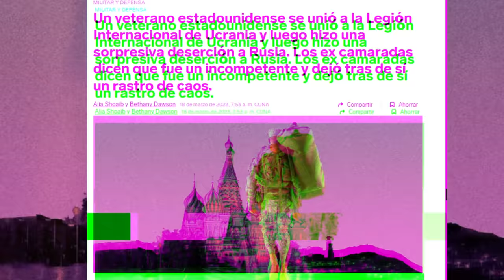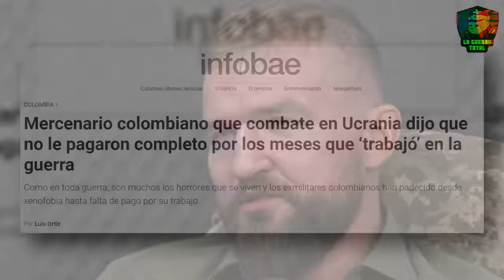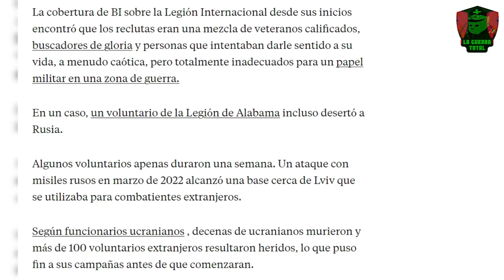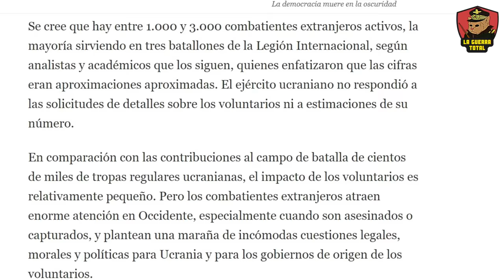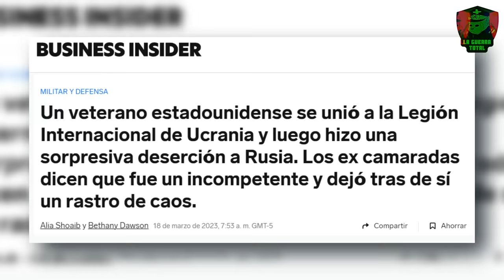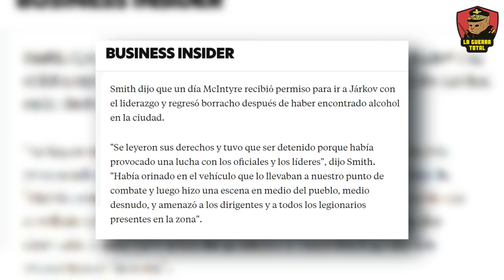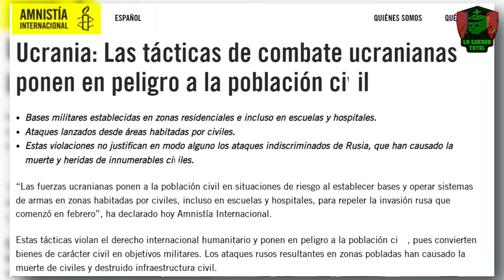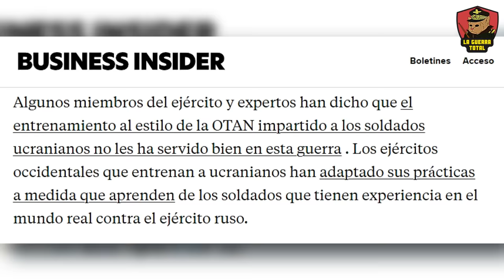🔥 ESCÁNDALO: Mercenarios OCCIDENTALES Desertan a RUSIA 🚨 Guerra de Ucrania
Descubre los últimos avances en la guerra de Ucrania, donde se está marcando un punto de inflexión en el conflicto en todo el frente de Jarkov y Chasyv Yar . En este video, exploramos la cruda realidad de los mercenarios en la guerra de Ucrania, una lucha que prometía ser como las batallas cinematográficas de Afganistán o Irak, pero que pronto se convirtió en una pesadilla inimaginable. A pesar del apoyo internacional, la producción de municiones ucranianas no alcanza las cifras necesarias para sostener una defensa efectiva, lo que subraya la vulnerabilidad y el posible deterioro estratégico de Ucrania en el conflicto prolongado con Rusia.